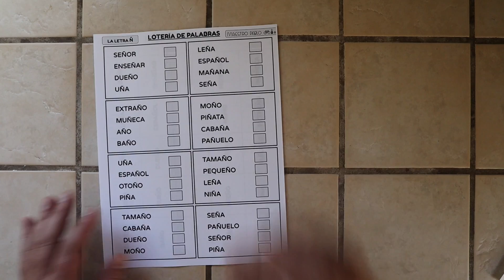Preview for "Lotería de palabras con Ñ | Bingo game with Ñ words plus Worksheet"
FOLLOW ME, ¡VAMOS!

RESOURCE DESCRIPTION
¡Hola Maestros! This “LOTERÍA DE PALABRAS CON Ñ” Lotería Game + Worksheet are perfect to learn many Ñ words with a super fun game! Your students will love pronouncing las palabras as the game progresses. It belongs to my Juegos products line.

Repetition of the vocabulary is reinforced by playing. The worksheet provides the opportunity to practice writing and drawing using the words they get in their cards.

Cut out cards and words. Give one card to each student and mix the words in a bag. Take out one by one and have students say each palabra they get. First one to get their four palabras wins la lotería!

Using the cards  from the Lotería game, have your students write a story using the words they got and a drawing that represents it.

BACK TO SCHOOL BUNDLE

HISPANIC HERITAGE MONTH BUNDLE

Print or use digitally as Easel Activity or on Kami Chrome extension.

Included:

• One Ñ Lotería de Palabras Game.

• One writing and drawing activity.

¡Que tengas un día hermoso!

Other Loterías and Juegos that you might enjoy:

Lotería de Palabras con RR!

Encuentra los Pares! (Animales)

Lotería de Palabras! (Países Latinos)

Lotería de Palabras! (Verbos)

Lotería de Palabras! (Día de los Muertos)

PRODUCT KEYWORDS lotería, Ñ, palabras, bingo, video, lyrics, español, juegos, games, pablo, maestro, worksheet

• Each page of this product is copyrighted/licensed for single use only. You may not distribute, alter, resell, claim as your own, or upload to the internet.

• You may share about the use of this product on your blogs and/or social media, but please credit Maestro Pablo Spanish Fun and provide a link to the product.